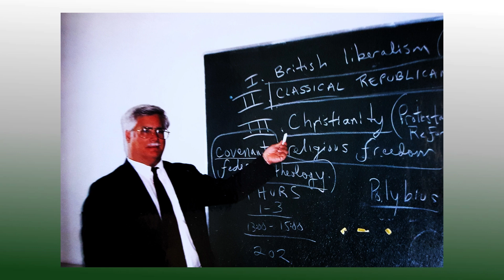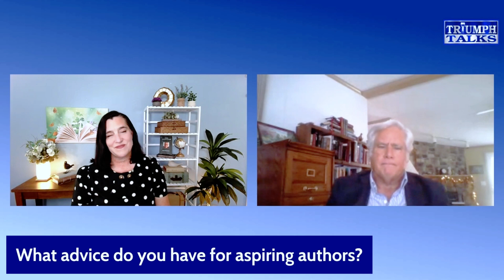Dr. Garrett W. Sheldon's Life, Loves & Laughs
Dr. Garrett Ward Sheldon is a professor emeritus at the University of Virginia and an ordained Christian minister. This is an entertaining, educational, and enjoyable interview as Dr. Sheldon shares the personal stories and behind-the-scenes of his life in his book, A Memoir: My Life, Loves and Laughs. Sheldon has taught political theory, American political thought, law, and religion. He has published ten books, including The History of Political Theory: Ancient Greece to Modern America, Religion and Politics: Major Thinkers on the Relation of Church and State, The Political Philosophy of Thomas Jefferson, and The Political Philosophy of James Madison and the very popular Christian book, What Would Jesus Do? He was in residence at and commissioned by, Wycliffe Hall, Oxford University, and a visiting scholar at the University of Vienna, Trinity College (Dublin), Moscow University, the University of Istanbul, and Princeton.